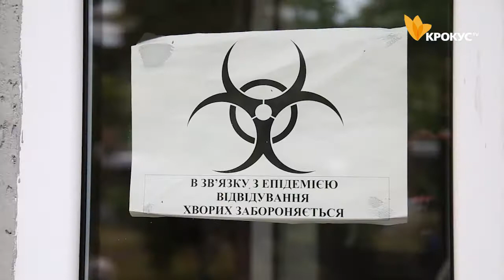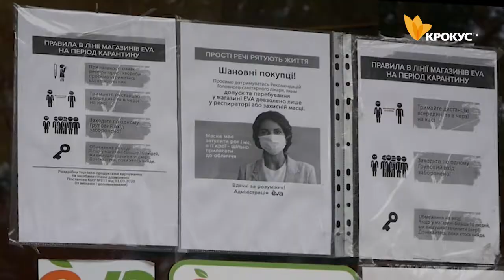Медичне обслуговування - кожному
Уряд ухвалив зміни, які передбачають обслуговування на первинній ланці медицини усього населення, незалежно від наявної укладеної декларації.